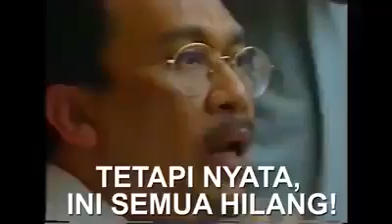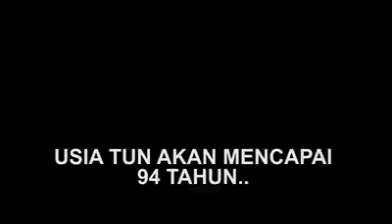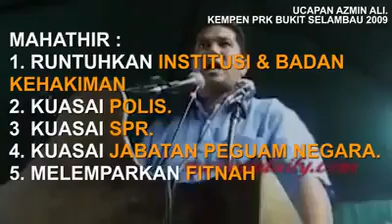Pemimpin PH lidah biawak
Pemimpin-pemimpin DAP PH memang tak boleh pakai